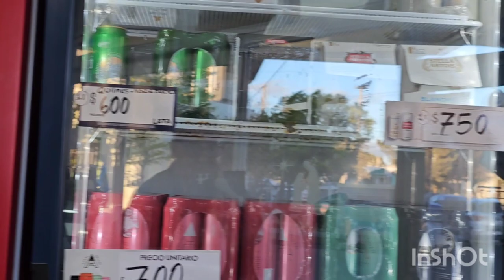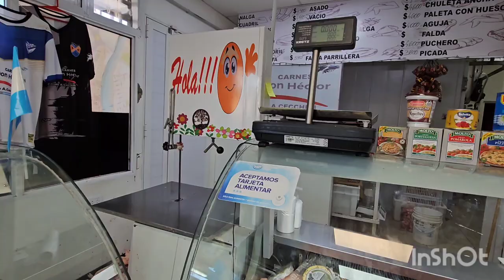SOLO EN CARNES DON HECTOR PODES AHORRAR TANTO, PERON Y SAN JUAN PATAGONES